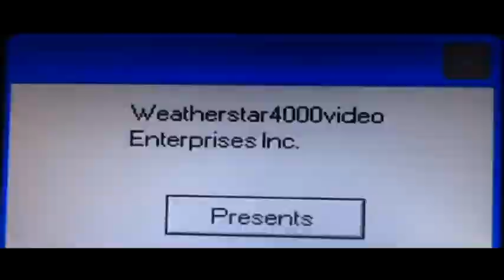THE EPICNESS OF GHOUL BRO